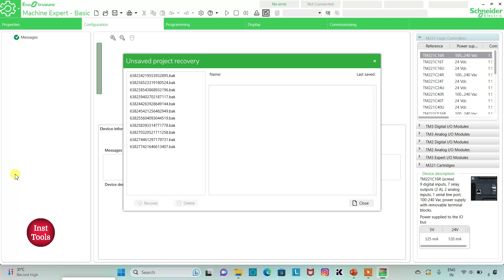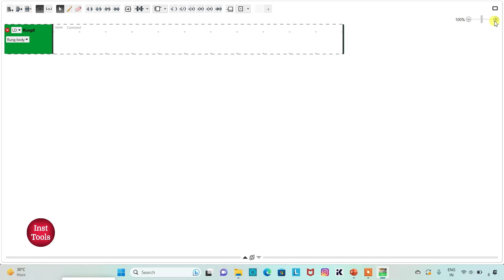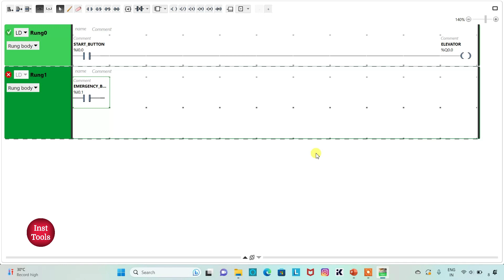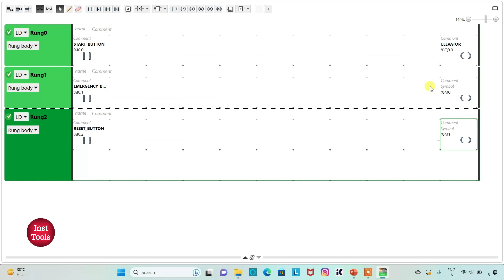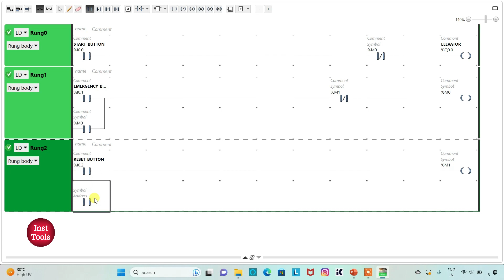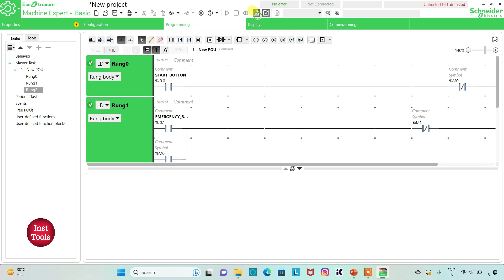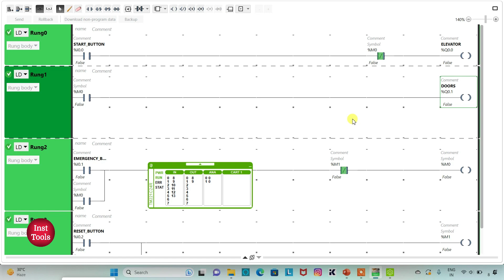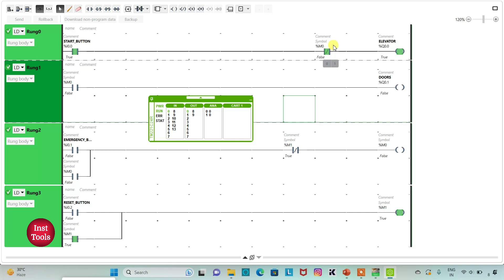Elevator Emergency Stop PLC Example Logic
In this video, you will learn the elevator emergency stop PLC example logic program.

*** Industrial Automation Tutorials and Courses ***